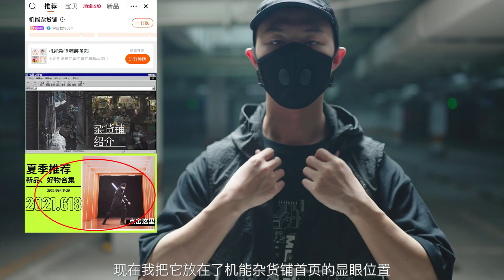冷门穿搭好物：从头到脚的夏季酷炫装备分享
求关注ヽ(°▽°)ノ求三连ヽ(°▽°)ノ求关注ヽ(°▽°)ノ求三连ヽ(°▽°)ノ求关注ヽ(°▽°)ノ求三连ヽ(°▽°)ノ求关注ヽ(°▽°)ノ求三连ヽ(°▽°)ノ求关注ヽ(°▽°)ノ求三连ヽ(°▽°)ノ求关注ヽ(°▽°)ノ求三连ヽ(°▽°)ノ求关注ヽ(°▽°)ノ求三连ヽ(°▽°)ノ求关注ヽ(°▽°)ノ求三连ヽ(°▽°)ノ求关注ヽ(°▽°)ノ求三连ヽ(°▽°)ノ求关注ヽ(°▽°)ノ求三连ヽ(°▽°)ノ求关注ヽ(°▽°)ノ求三连ヽ(°▽°)ノ求关注ヽ(°▽°)ノ求三连ヽ(°▽°)ノ